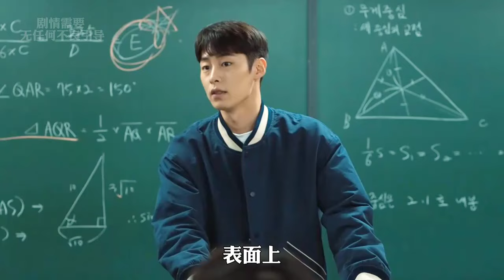女孩為了男孩能有更好的未來，竟把初吻給了男孩的好兄弟！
No.5 | 越漂亮的女人犯起花癡來才越嚇人！